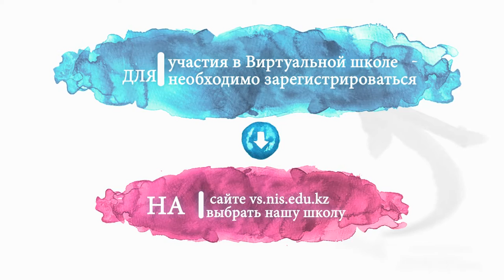Виртуальная школа для подготовки в Назарбаев Интеллектуальную школу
НАЗАРБАЕВ ИНТЕЛЛЕКТУАЛЬНАЯ ШКОЛА ХИМИКО-БИОЛОГИЧЕСКОГО НАПРАВЛЕНИЯ ГОРОДА ШЫМКЕНТ ПРИГЛАШАЕТ В ВИРТУАЛЬНУЮ ШКОЛУ!
Хотите учиться в Назарбаев Интеллектуальной школе и не знаете с чего начать? Специально для учащихся 5 классов общеобразовательных школ с 20 февраля по 21 марта 2017 года на сайте vs.nis.edu.kz производится регистрация в Виртуальную школу.
Участие в Виртуальной школе способствует подготовке учащихся общеобразовательных школ для дальнейшего прохождения конкурса по присуждению образовательного гранта "Өркен".
Подробности по номеру 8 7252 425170, 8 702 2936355, 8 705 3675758
Наш адрес: город Шымкент, мкр. Нурсат 1А
Регистрация: vs.nis.edu.kz